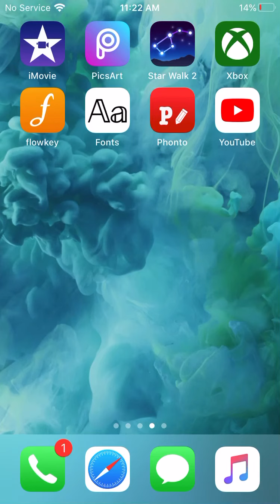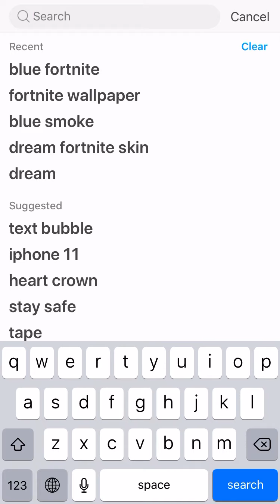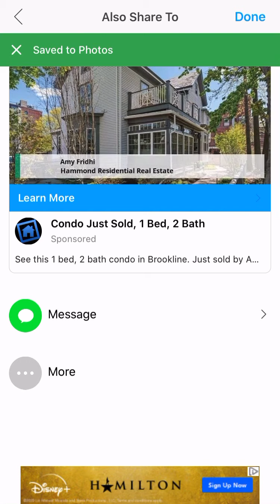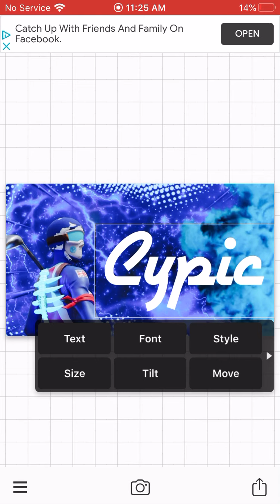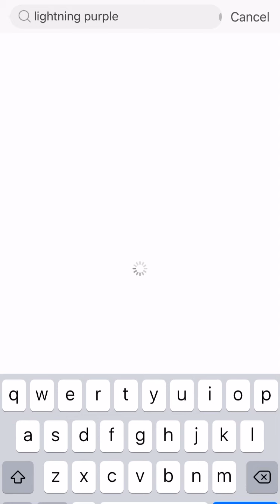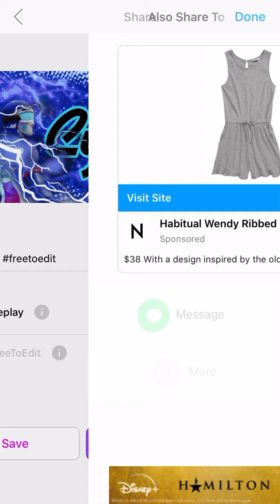How to make a banner channel art (easy)